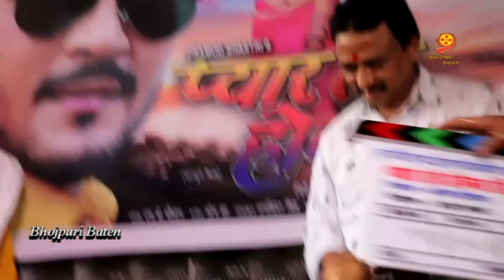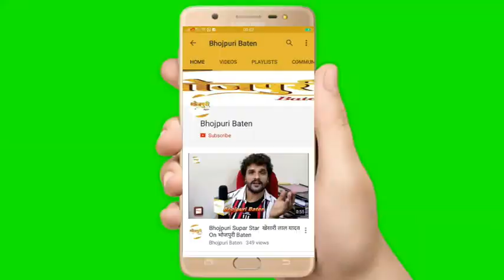Bhojpuri Movie 2020 | Grand Mahurat | PYAR TO HONA HI THA | Arvind Akela Kallu | Aysha Kashyap